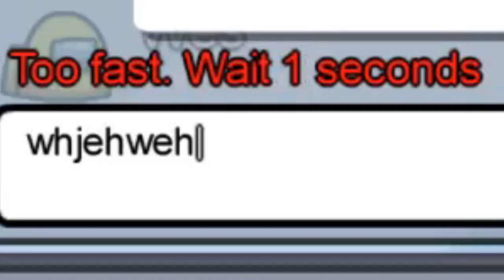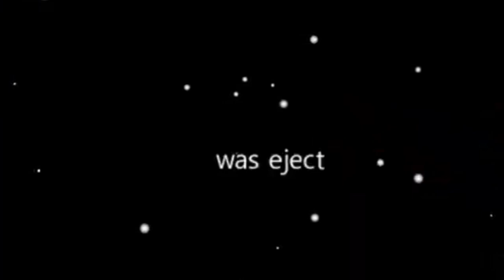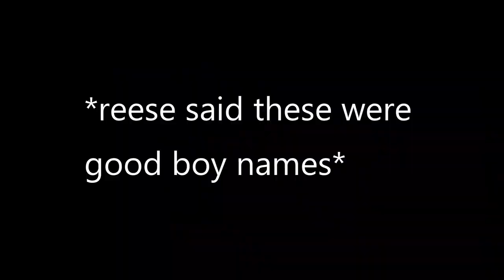SUS AMONG US MEMES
What I use for videos:
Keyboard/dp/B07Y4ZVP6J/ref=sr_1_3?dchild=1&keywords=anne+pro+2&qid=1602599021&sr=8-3